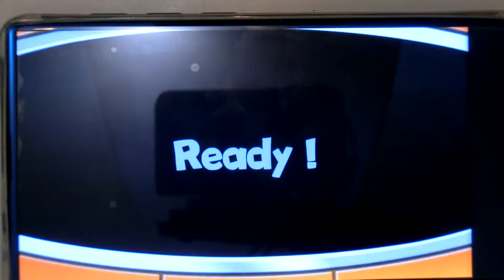VKWorld Mix Plus - Maxim Adventures [CAM]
VKWorld Mix Plus, Smartphone "casi" sin bordes en pantalla.

Resumen especificaciones:
CPU: MediaTek MT6737, 64-bit Processor Quad Core 1.3GHz ARM Cortex-A53
GPU: ARM Mali-T720, 550-650MHz
Operating System: Android 7.0 Nougat OS
RAM: 3GB LPDDR3 (Samsung)
Internal Storage: 32GB (Samsung)
Display Screen size: 5.5 inches On-Cell
Screen resolution: 1280 x 720 Pixels (HD)
Screen protection: Corning gorilla glass
Back protection:  Corning gorilla glass
Rear Camera: 8 Megapixels (SW 13.0MP) Sony with Dual-LED and AF
Front Camera: 5 Megapixel ( SW 8.0MP )
SIM: Dual SIM (Micro + Nano), Dual Standby
Audio port: 3.5mm standard audio out port
Battery: Non-Removable 2,800 mAh Lithium-Polymer
2G: GSM 850/900/1800/1900MHz
3G: WCDMA 850/900/2100MHz
4G: FDD-LTE 800/900/1800/2100/2600MHz.